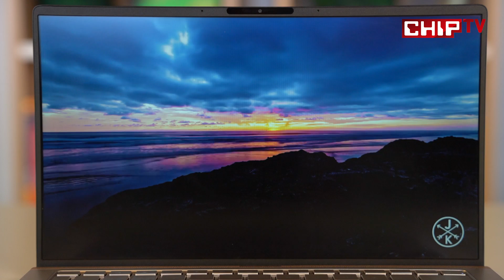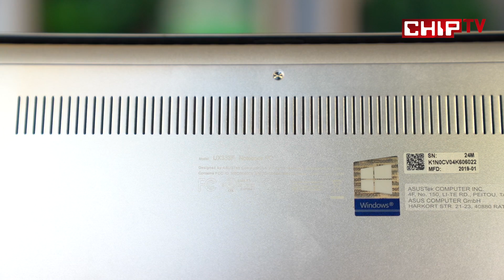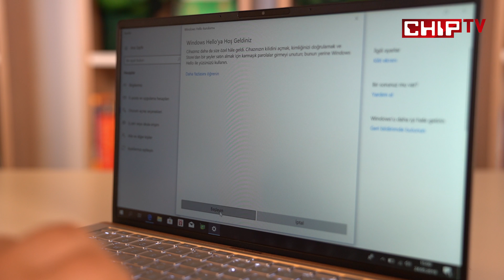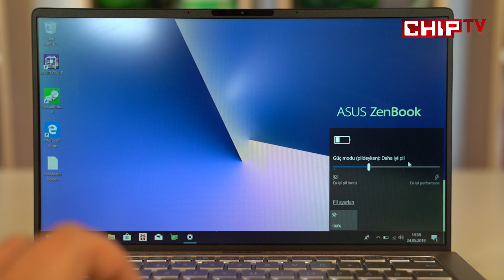Asus ZenBook 13 İnceleme - A4 Boyutunda Dizüstü PC